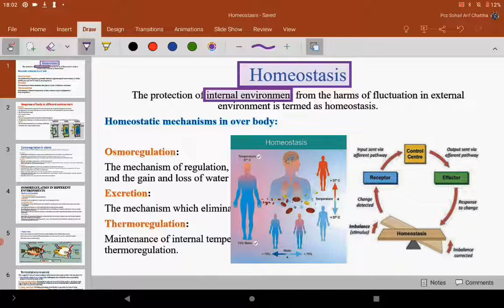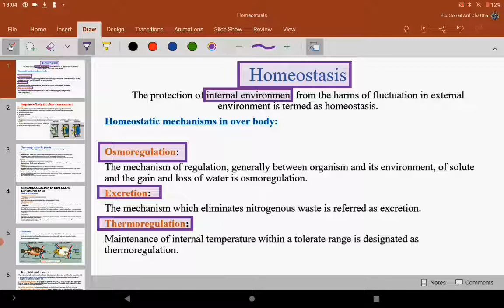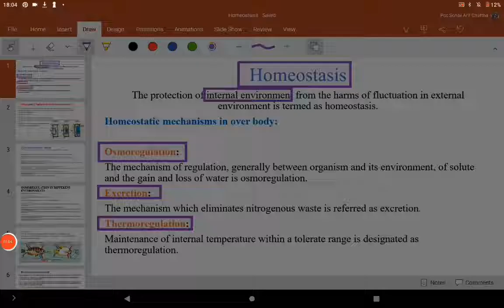Chapter 15. Homeostasis, Osmoregulation#thermoregulation# excretion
Homeostasis, Osmoregulation#thermoregulation# excretion